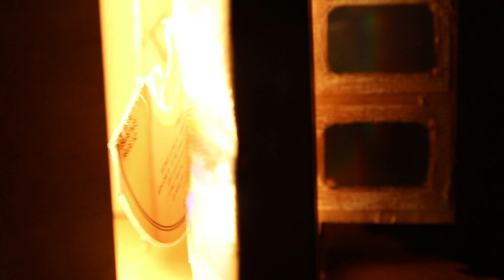Splitting Light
A Kinetic Sculpture that uses diffraction gratings to create bands of coloured light across the room.

Made on Oct. 2018
Media: Cardboard,  diffraction gratings, CDs, and electrical components
Dimensions: 15x30x30cm